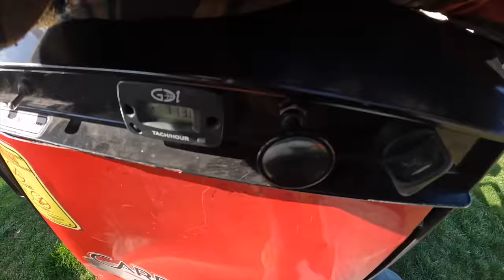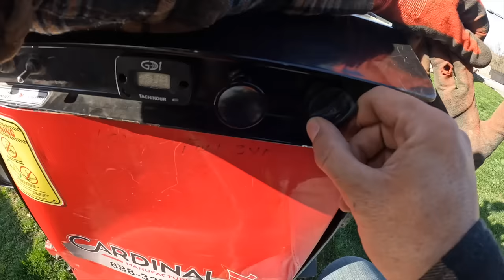Walking on Thin Eggshells: Chicken Coop Repo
Yes,just like a regular shed, chicken coops can also be purchased on RTO contract.

DONT CLICK THIS😉   / @ucb9ils8pjviqvd1vlmeph3q

It's free,so why not? Thankyou!